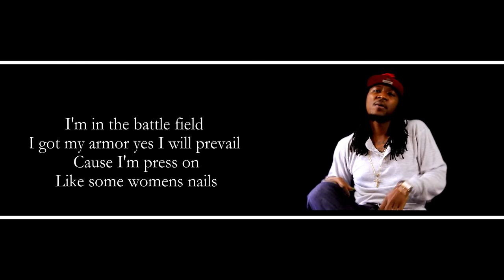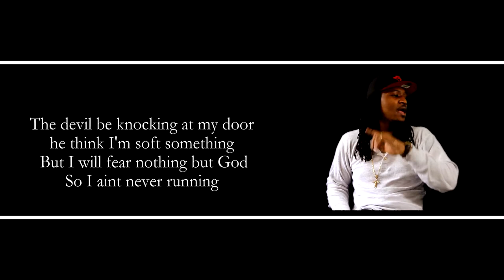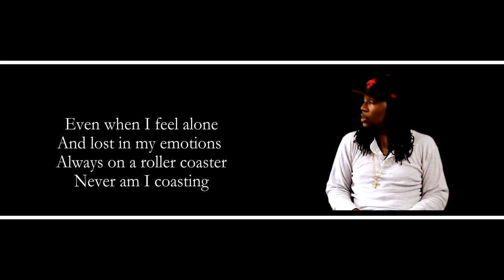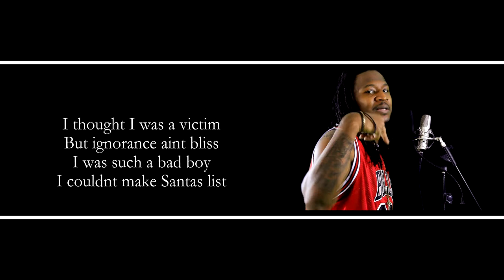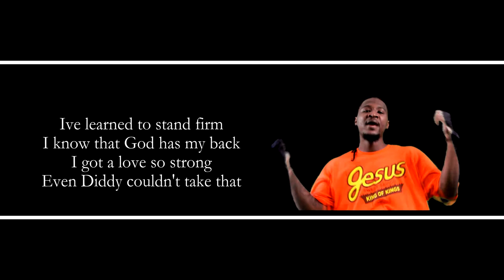Mr John Duncan - "Pressing On" (Official Music Video) HD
Filmed by @1Way2Go_Videos
Follow @Mrjohnduncan